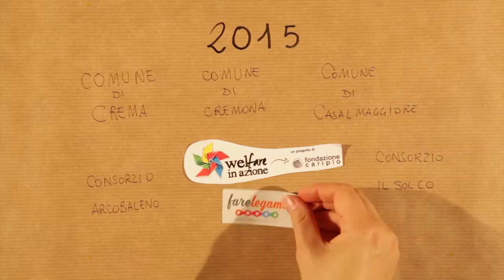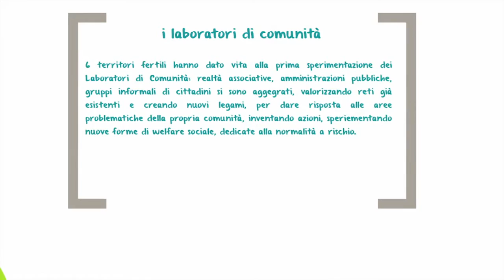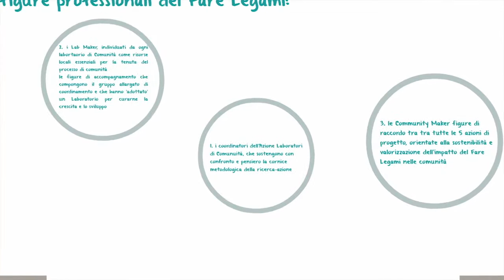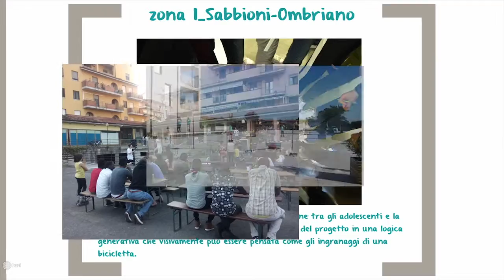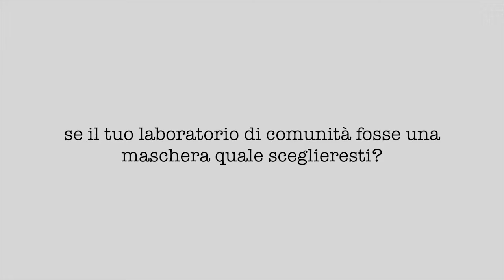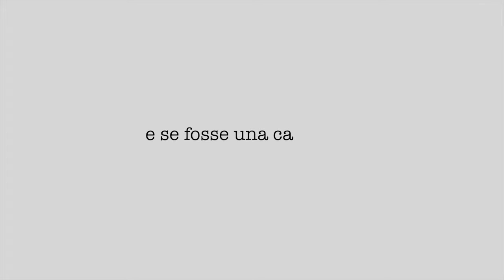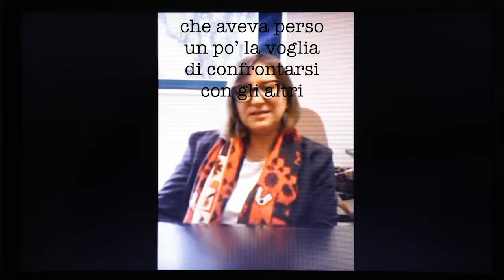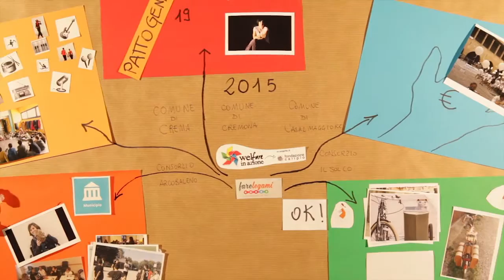FareLegami - Laboratori di Comunità nel cremasco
Cosa sono i Laboratori di Comunità? Come cambiano le relazioni e costruiscono legami? Abbiamo provato a raccontarlo attraverso l'esperienza sui territori cremaschi